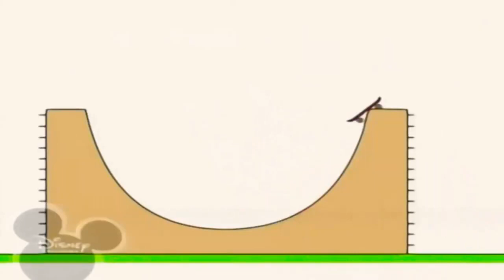29 грудня 2022 р.